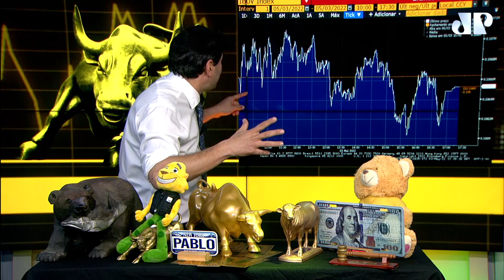Fechamento Touro de Ouro com Pablo Spyer - o Tourinho - 03/05/22